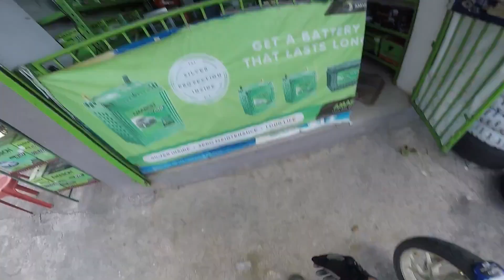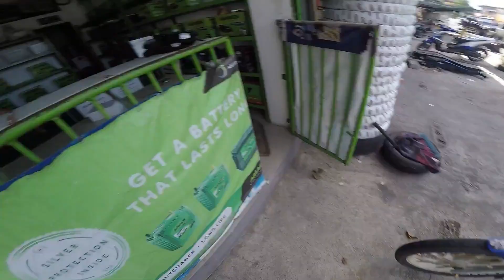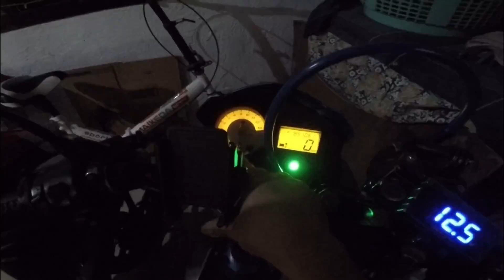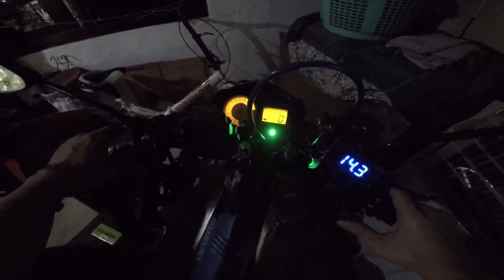RAIDER 150 CARB // RPM GAUGE NOT WORKING // NO DISPLAY ON PANEL // NO SPEEDOMETER READING // amaron.